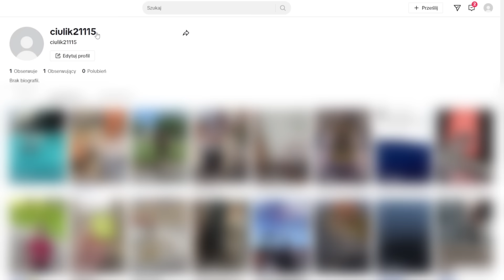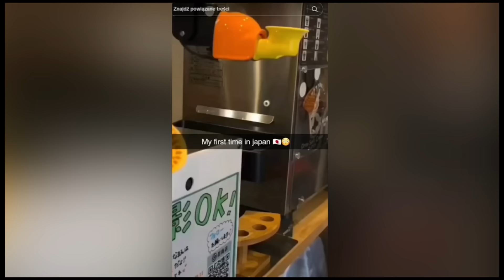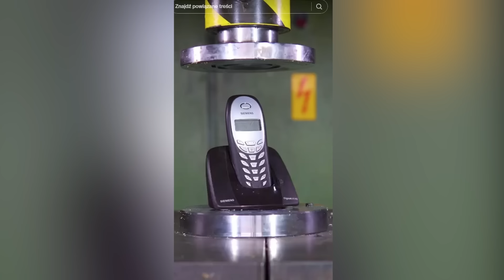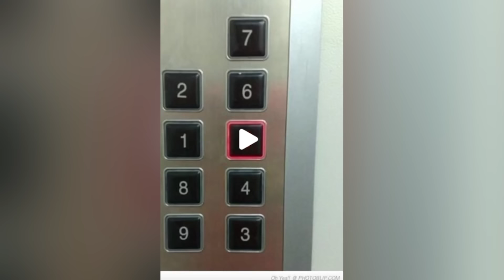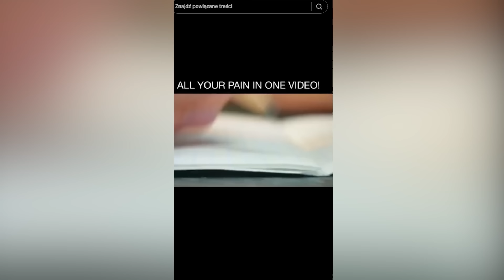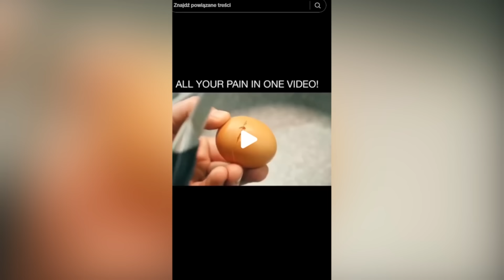NAJBARDZIEJ IRYTUJĄCY ODCINEK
reklama